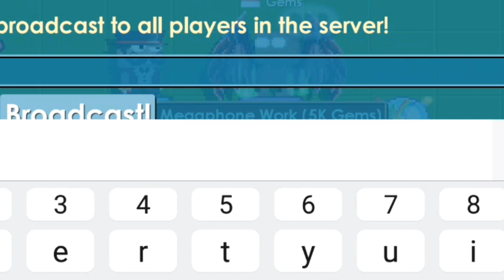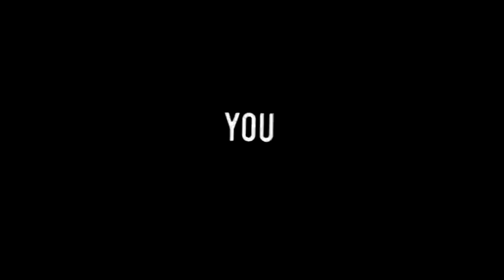💎BEST! Growtopia Private Server + Tutorial Join!!! (LIKE REAL GT) | GrowTale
👉👉👉OPEN PROMOTE PRIVATE SERVER👈👈👈
   👉👉GIVE ME 5-10 WLS IN GT ORIGINAL👈👈
       📱📱📱 ikizdere#0001📱📱📱

growtopia private server commands 2020,
growtopia private server drop,
growtopia private server deadshot,
growtopia private server dark,
growtopia private server download ios,
growtopia private server drop work,
growtopia private server easy gems,
growtopia private server enigma,
growtopia private server everything free,
growtopia private server error connecting ios,
growtopia private server english,
growtopia private server error connecting pc,
growtopia private server error connecting android,
growtopia private server punch effect,
growtopia private server free legend,
growtopia private server free mod,
growtopia private server files,
Growtopia scamm,
Growtopia csn,
Growtopia official,
Growtopia game,
Growtopia hack,
Growtopia hack access,
Growtopia MRSONGO,
Growtopia jamew7,
Growtopia farm,
Growtopia profit,growtopia profit,
growtopia private server,
growtopia casino,
growtopia scam fail,
growtopia ps4,
growtopia official,
growtopia animation,
growtopia auto,
growtopia ancestral,
growtopia auto farm ios,
growtopia auto clicker,
growtopia atm,
a growtopia story,
growtopia bfg,
growtopia best farmable,
growtopia benbarrage,
growtopia bfg profit,
growtopia building main world,
growtopia blind trade,
growtopia best way to spend gems,
growtopia carnival,
growtopia cave blast,
growtopia console,
growtopia channel,
growtopia vs c. everett korp
growtopia digivend,
growtopia dirt to davinci,
growtopia discord,
growtopia d battery,
growtopia mass d'block,
growtopia d axe set,
growtopia dhorn,
growtopia d horn set,
growtopia dl to dl,
growtopia d to rayman,
growtopia easter,
growtopia egg rescue,
growtopia easter profit,
growtopia essence,
train e growtopia,
project surg e growtopia,
eazy e growtopia scammer,
growtopia e lock,
growtopia farming,
growtopia fossil,
growtopia fishing,
growtopia hacker,
growtopia how to surgery,
growtopia how to make zeus,
growtopia h.r giger,
growtopia iotm,
growtopia intro,
growtopia is dead,
growtopia indonesia,
growtopia iotm april 2020,
growtopia ios hack,
growtopia in real life,
growtopia intro song,
growtopia jamew7,
growtopia jenuine,
growtopia jack set,
growtopia jojo,
growtopia jungle blast,
growtopia jamew7 profit,
growtopia khmer,
growtopia live stream,
growtopia 2020
private server